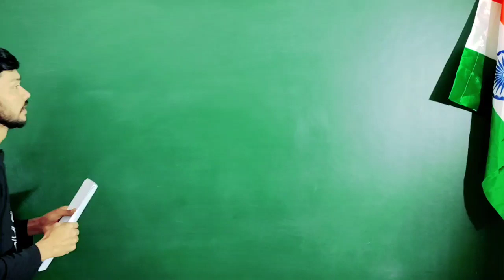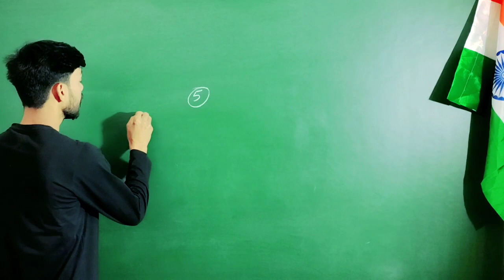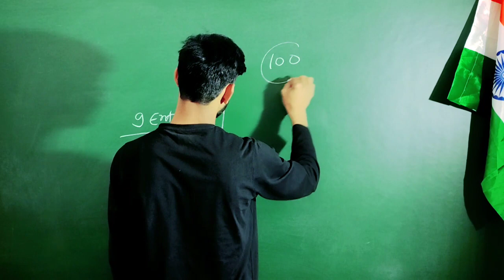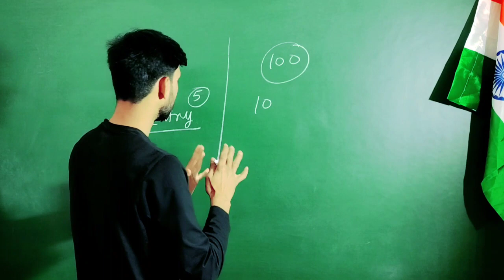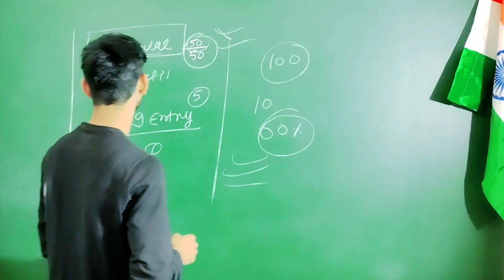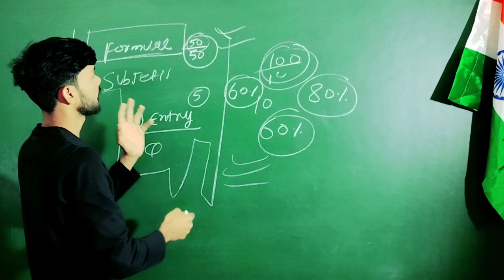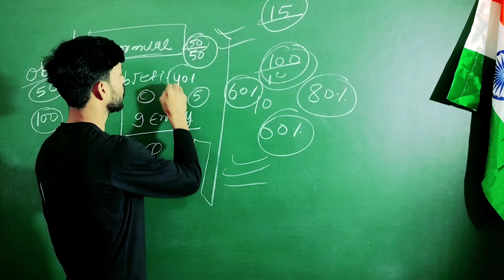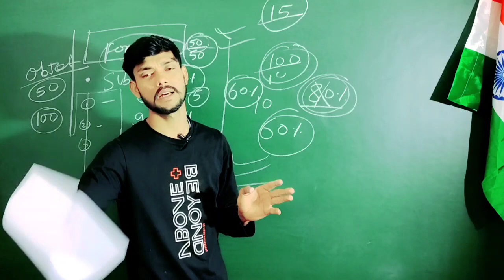Bihar Board viral Question l Maths l viral Question l 2023 l 1 February viral Question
2023 bihar board exam
5 class ka question paper 2022
2023 ka bihar board ka question
class 6 bihar board question paper 2022
8 ka board exam ka question 2022
bihar board 9th question paper 2022,
9th ka question paper 2022 ka,
bihar board 9th exam question 2022
bseb 9th exam paper 2022